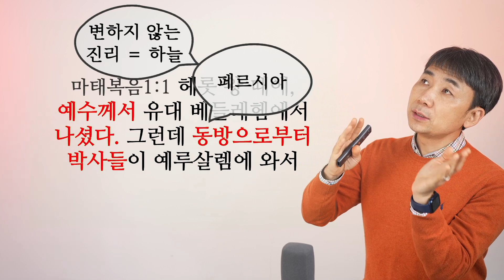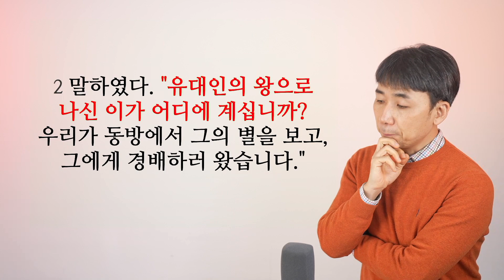2022.12.22.손으로묵상_마태복음 2:1~3_"당황"_이성재 목사